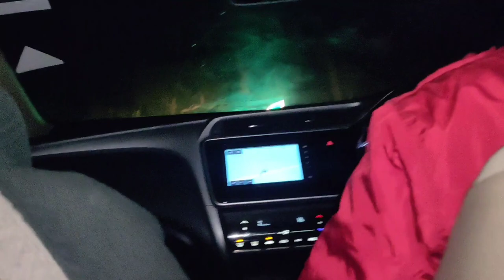Uttrakhand Episode 1 II Adventure k Chakkar me sahi fase ham log